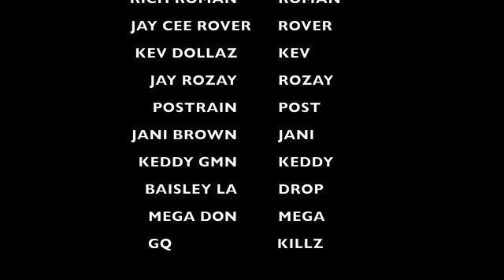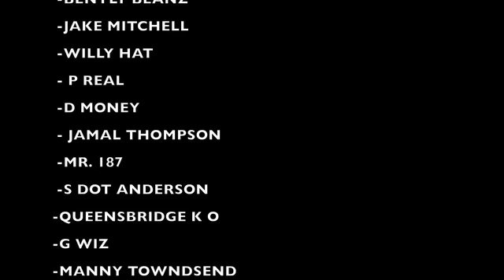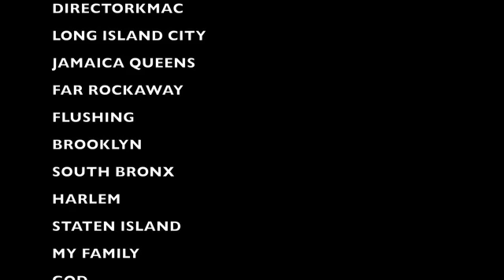DISORDERLY DREAMS "WEB SERIES" (PART 4)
4th  Episode Of The Web Series Disorderly Dreams  Written By Filmwriter Rich Roman From Queens Who Shows A Story About A Young Man Who Experiences Inner City Issues Forceing Him & His Brother Into Desperate Situations Puting Their Knowledge Of Money , Friendships & The Street Life To The Test